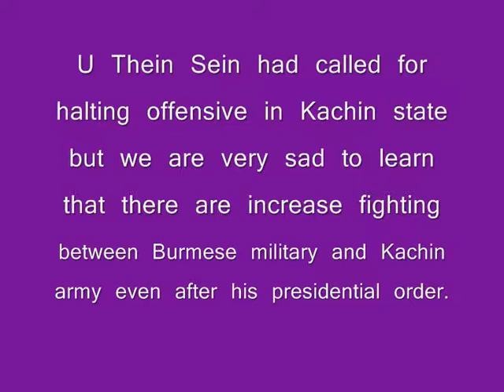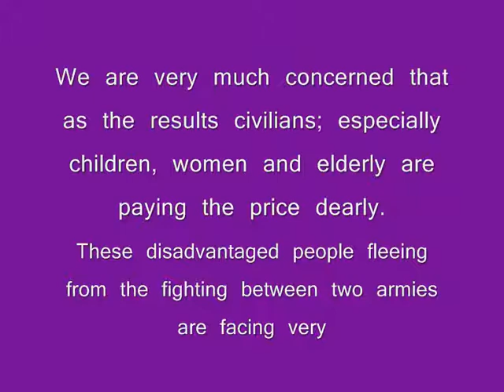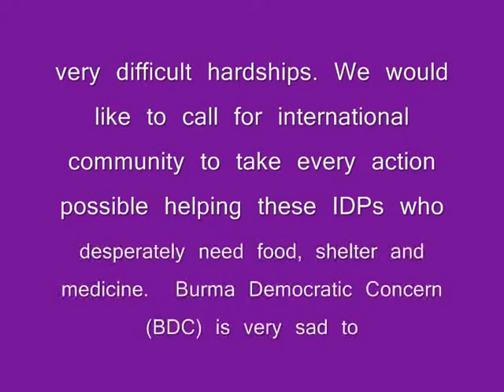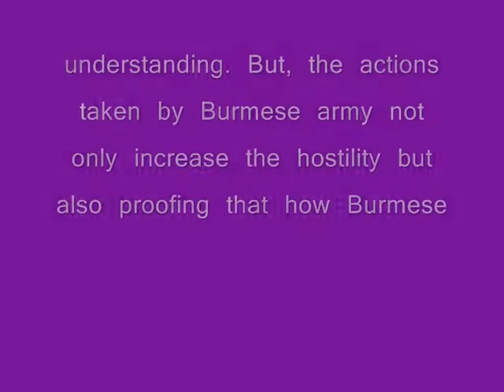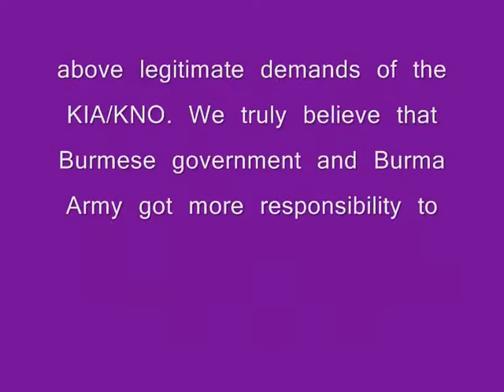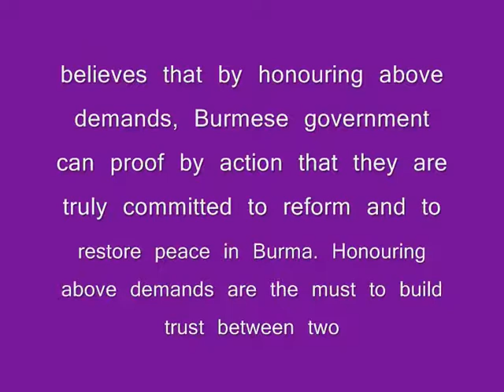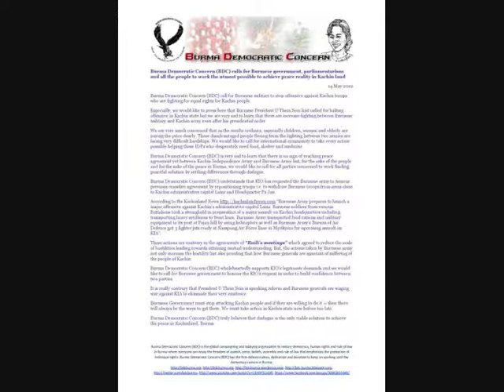Burma Democratic Concern (BDC) on Peace in Kachinland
Burma Democratic Concern (BDC) calls for Burmese government, parliamentarians and all the people to work the utmost possible to achieve peace reality in Kachin land

14 May 2012

Burma Democratic Concern (BDC) call for Burmese military to stop offensive against Kachin troops who are fighting for equal rights for Kachin people.

Especially, we would like to press here that Burmese President U Thein Sein had called for halting offensive in Kachin state but we are very sad to learn that there are increase fighting between Burmese military and Kachin army even after his presidential order.

We are very much concerned that as the results civilians; especially children, women and elderly are paying the price dearly. These disadvantaged people fleeing from the fighting between two armies are facing very difficult hardships. We would like to call for international community to take every action possible helping these IDPs who desperately need food, shelter and medicine.

Burma Democratic Concern (BDC) is very sad to learn that there is no sign of reaching peace agreement yet between Kachin Independence Army and Burmese Army but, for the sake of the people and for the sake of the peace in Burma, we would like to call for all parties concerned to work finding peaceful solution by settling differences through dialogue.

Burma Democratic Concern (BDC) understands that KIO has requested the Burmese army to honour previous ceasefire agreement by repositioning troops i.e. to withdraw Burmese troops from areas close to Kachin administrative capital Laiza and Headquarter Pa Jau.

According to the Kachinland News "Burmese Army prepares to launch a major offensive against Kachin's administrative capital Laiza. Burmese soldiers from various Battalions took a stronghold in preparation of a major assault on Kachin headquarters including transporting heavy artilleries to front lines. Burmese Army transported food rations and military equipment to its post at Pajau hill by using helicopters as well as Burmese Army's Bureau of Air Defence got 3 fighter jets ready at Nampong Air Force Base in Myitkyina for upcoming assault on KIA".

These actions are contrary to the agreements of "Ruili's meetings" which agreed to reduce the scale of hostilities leading towards attaining mutual understanding. But, the actions taken by Burmese army not only increase the hostility but also proofing that how Burmese generals are ignorant of suffering of the people of Kachin.

Burma Democratic Concern (BDC) wholeheartedly supports KIO's legitimate demands and we would like to call for Burmese government to honour the KIO's request in order to build confidence between two parties.

It is really contrary that President U Thein Sein is speaking reform and Burmese generals are waging war against KIA to eliminate their very existence.

Burmese Government must stop attacking Kachin people and if they are willing to do it -- then there will always be the ways to get there. We must take action in Kachin state now before too late.

Burma Democratic Concern (BDC) truly believes that dialogue is the only viable solution to achieve the peace in Kachinland, Burma.

Burma Democratic Concern (BDC) would like to take this opportunity to express our position that we believe in dialogue and we believe in harmony in diversity. Burma Democratic Concern (BDC) believes in respecting peaceful co-existing between people with different ideas, beliefs, language, religion and customs.

Burma Democratic Concern (BDC) calls for Burmese government, parliamentarians and all the people to work the utmost possible to achieve peace reality in Kachin land and in the whole Burma.

Burma Democratic Concern (BDC) calls for the Burmese government and Burma Army to:

* stop reinforcing its troops and military hardware to conflict areas

* stop their offensive assault against KIA

* withdraw its troops from areas close to Kachin administrative capital Laiza and Headquarter Pa Jau

* withdraw its troops to the line agreed on in a 1994 ceasefire agreement to show that its peace initiatives are sincere and genuine

Burma Democratic Concern (BDC) earnestly calls for Burmese government and Burma Army to honour above legitimate demands of the KIA/KNO.

We truly believe that Burmese government and Burma Army got more responsibility to show that they are committed to peace in Kachinland.

Burma Democratic Concern (BDC) truly believes that by honouring above demands, Burmese government can proof by action that they are truly committed to reform and to restore peace in Burma.

Honouring above demands are the must to build trust between two fighting armies leading towards ceasefire and eventually achieving peace reality in Burma.